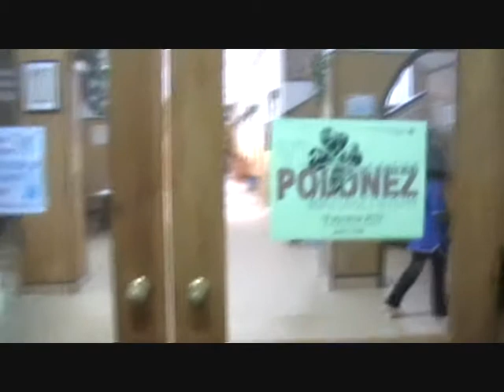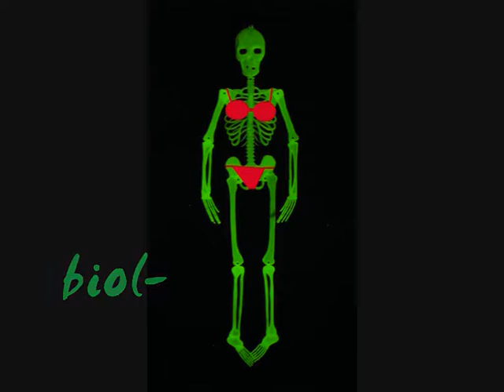film studniowka 2010 1 LO Swidnica cz.1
Film powstały z okazji studniówki w 1lo im. Jana Kasprowicza w Świdnicy.
Dzieło dwóch utalentowanych, kreatywnych,a  przede wszystkim skromnych uczennic klasy filmowej : Juhy i Nataszy :)